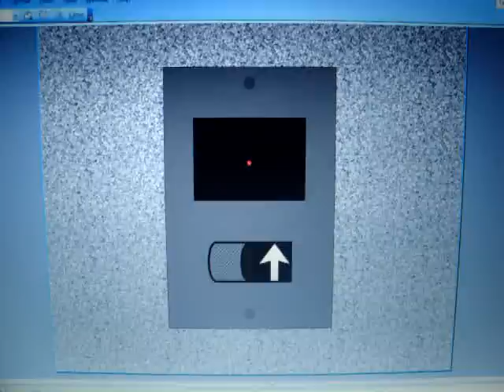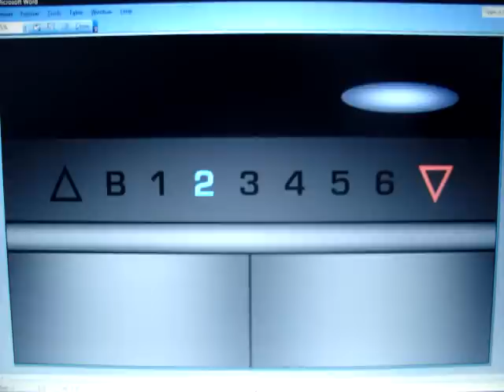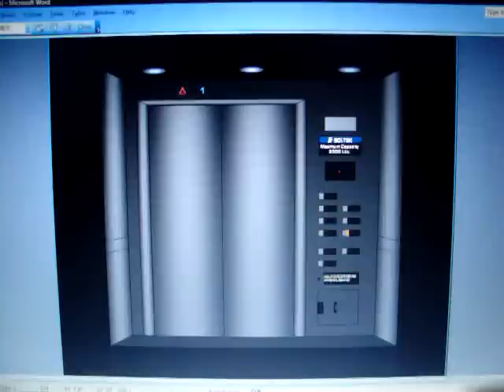Sci-Tek HIGHdraulic Elevators at the UAM Iverson Science Library (Animated)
An animated video of the elevators in the Iverson Science Library, at the University of Adrian-Meridian (the imaginary university I built in SimCity 4). There is no down call button on the first floor because the basement is closed off and is accessible only by key. The sixth floor is also restricted. The sound clips were taken from my other elevator videos.

TECHNICAL SPECS:
Make: Sci-Tek
Type: Hydraulic
Capacity: 3500 Lbs.
Number of Floors: 7
Year Installed: 2008